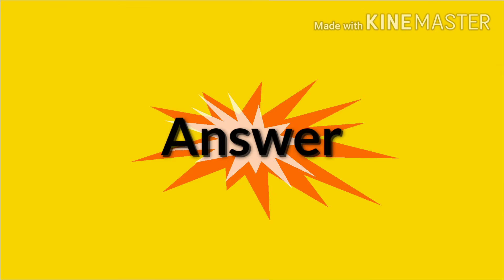General Knowledge || Quiz 01 || Competition || competitive exams || UPSC || SSC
Hello dosto!
Hope all of you are fine.
We are trying to do more and more for you